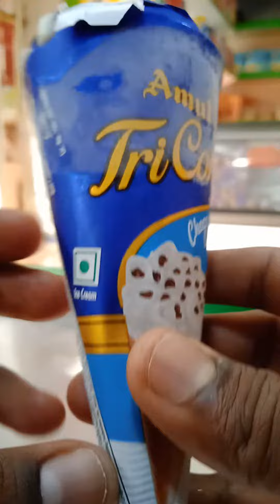Amul Tri Cone choco vanilla.